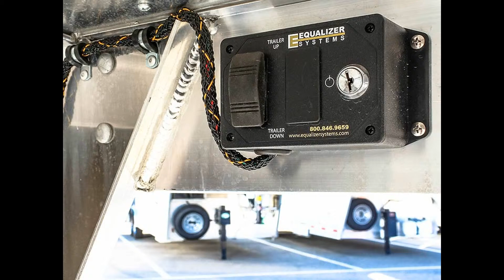2017 CIMARRON LONESTAR STOCK GN LIVING QUARTERS - Transwest Truck Trailer RV (Stock #: 5N160582)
Year: 2017
Condition New
Tack Rooms Mid Tack
Tack Options Blanket Bar; Bridle Hooks; Brush Tray; Saddle Rack
Head Wall Stock Sides
Composition Aluminum
Floor Type Aluminum
Rear Doors Single Gate
Stall Amenities Kick Mats; Tie Rings; Interior Lights; Roof Vents; Center Gate; Load Lights
Living Quarters Type Proline Interiors
Living Quarters Length (ft) 8
Awning Manual
Amenities Hay Rack
Load Type Straight Load
Living Quarters Amenities AM/FM Radio; Bathroom Vanity; CD Player; Cook Top - 2 Burner; Day/Night Blinds; DVD Player; Furnace; Kitchen Sink; Microwave; Pocket Door; Refrigerator; Shower w/skylight; Sofa Sleeper; Toilet; TV; A/C

FINANCING AVAILABLE!

LOCATION:
7550 E I-25 Frontage Road